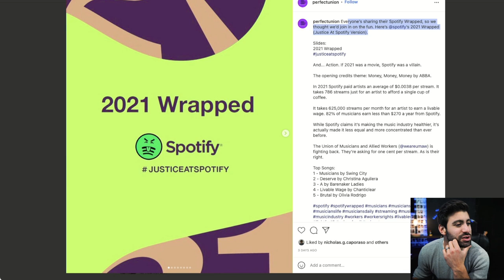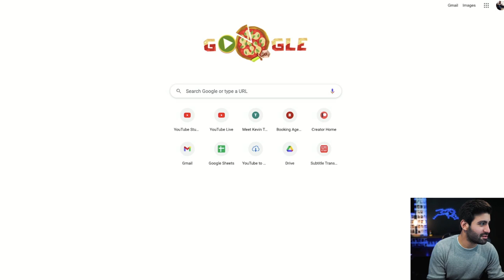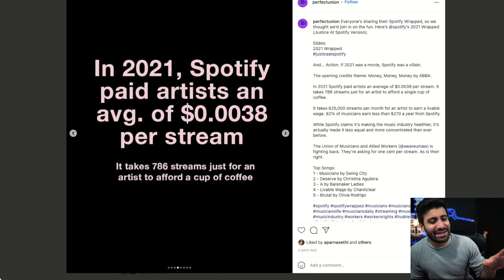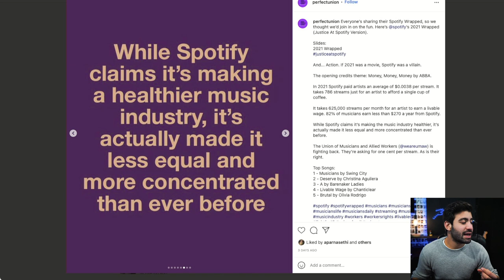Is Spotify Scamming Artists? Spotify Wrapped 2021